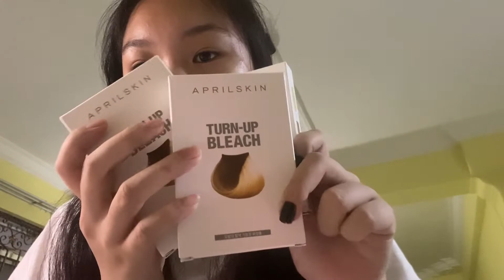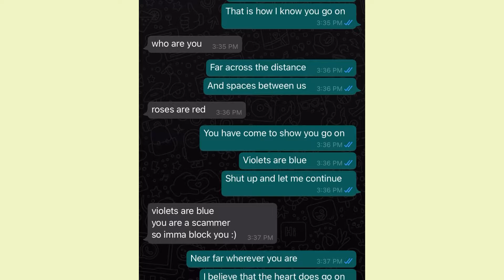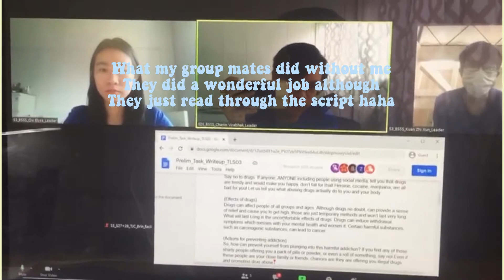What I did during my holiday first half of the month (I guess, I don’t know what to name this video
I guess I went out did weird stuff had fun ?!?!

And ps. I didn’t win the competition

Musician: LiQWYD